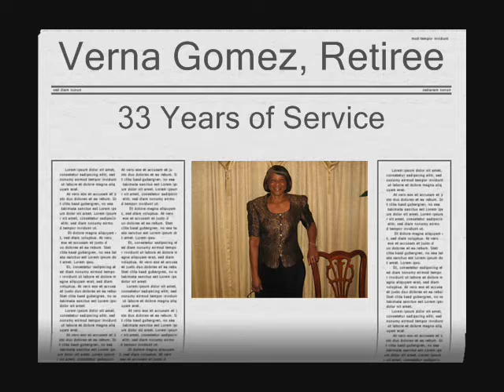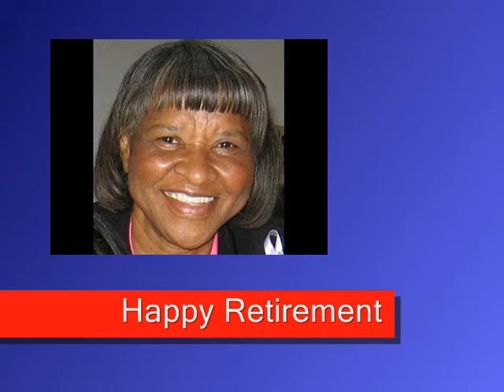Retirement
Retirement Tribute